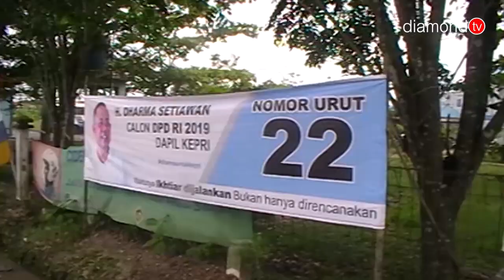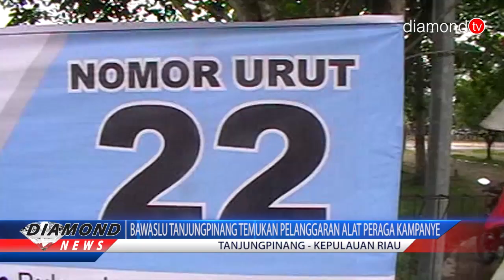BAWASLU TANJUNGPINANG TEMUKAN PELANGGARAN ALAT PERAGA KAMPANYE